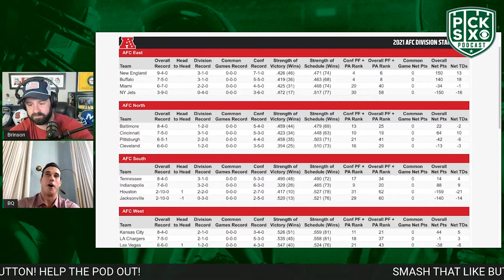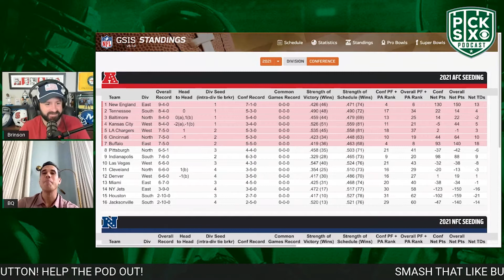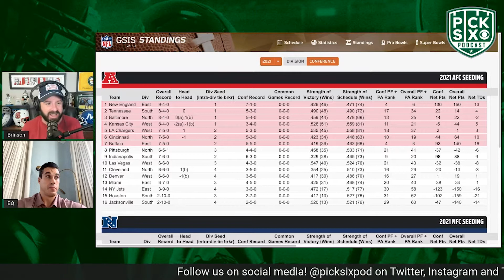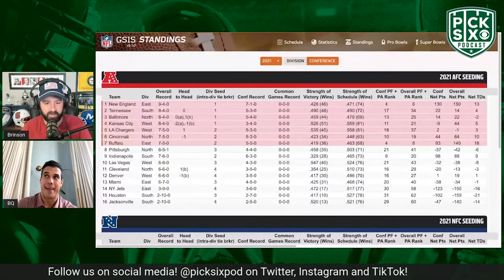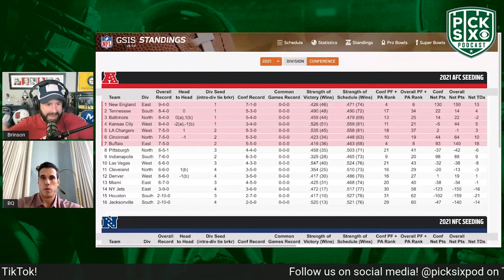PATRIOTS ARE THE BEST PICK TO COME OUT OF THE AFC I SUPER BOWL FUTURES BREAKDOWN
After beating the Buffalo Bills in Buffalo, both Will Brinson and Brady Quinn believe that the New England Patriots are one of the biggest threats to represent the AFC in this year's Super Bowl. Who do the guys see as challengers to Patriots? Click and see for yourselves.